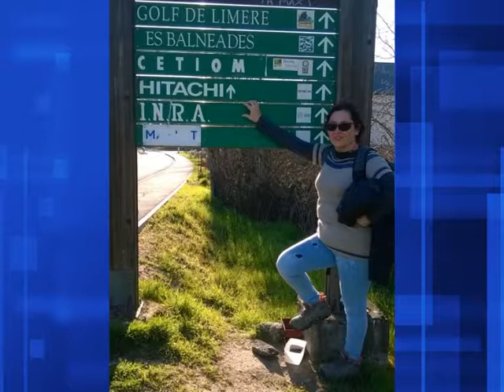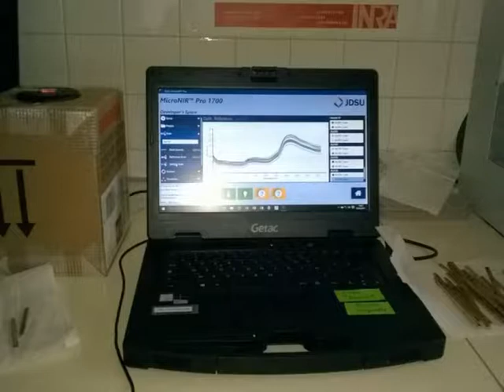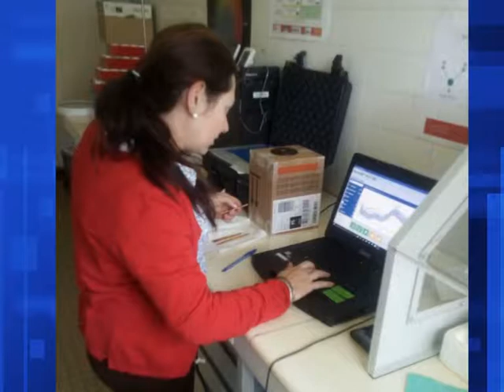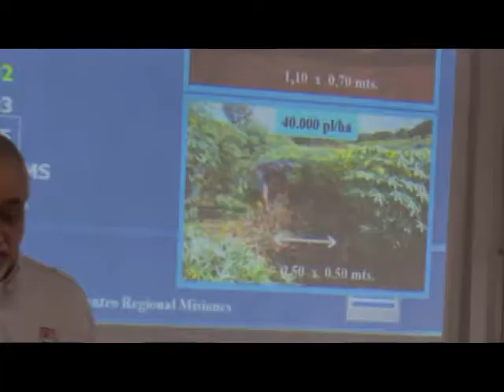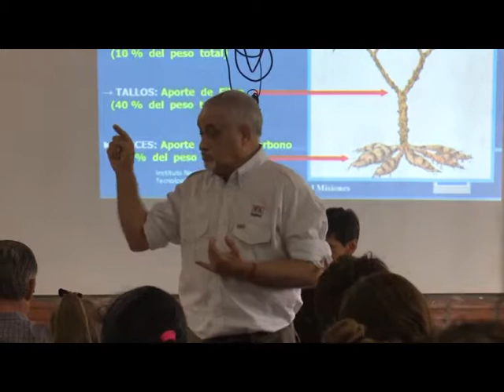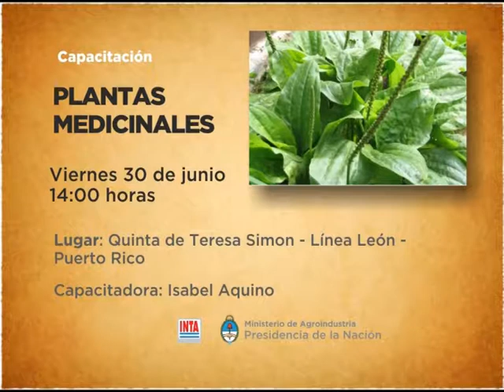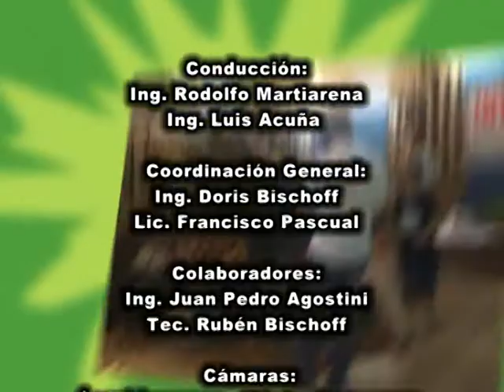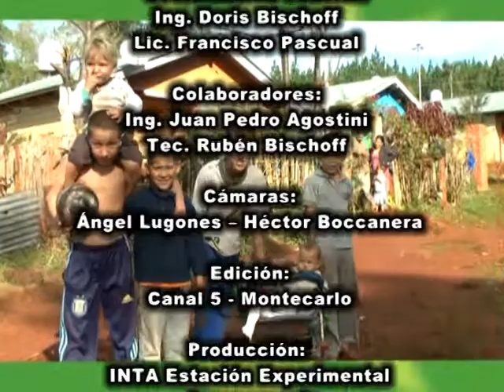INTA Tecnología en Acción #16. Intercambio INTA-INRA. Reserva forrajeras. Cría de pollos.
Programa 16. Junio 2017
Intercambio INRA-INTA, Proyecto TopWood.
Capacitación tecnología de la madera en España.
Reservas forrajeras.
Pollitos para los beneficiarios de ProHuerta.